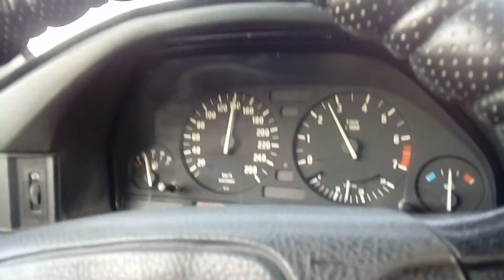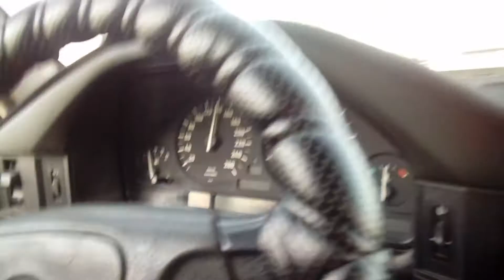Шимкент Туркестан трасса